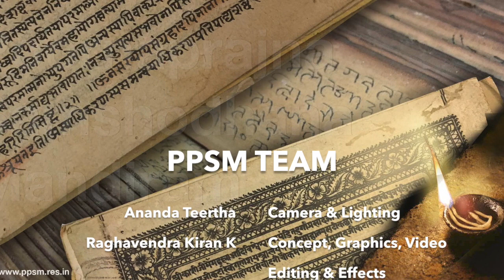Mahabharata Sabha Parva 3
Vid A Haridas Bhat's discourse on Mahabharata Sabha Parva in this 3 part series.

* Unauthorised uploading of this video on any online portal will incite legal action

Copyright & Published by : Poornaprajna Samshodhana Mandiram, Bangalore
Project Concept, Video Editing & Graphics by Raghavendra Kiran, Dashapramati Solutions, Bangalore
Camera : Shri Ananda Teertha, PPSM, Bangalore